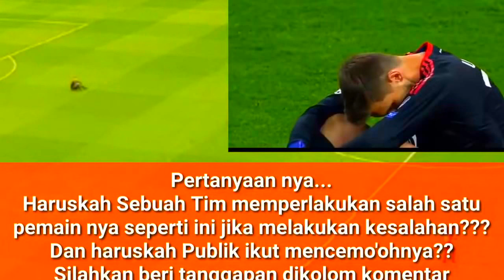Heboh! Pertama dalam sejarah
Dipublikasikan tanggal 2 Mei 2018Kiper Bayern Muenchen Sven Ulreich melakukan blunder ketika hendak menutup pergerakan pemain Real Madrid Karim Benzema yang pada saat itu tepat  di depan gawang Muenchen. Sven Ulreich tidak berhasil menangkap operan bola dari Coretin Tolisso dikarenakan terpeleset, sehingga tercipta peluang untuk benzema mencetak gol. Pertandingan antara Real Madrid vs Bayern Muenchen berakhir dengan skor 2-2 pada Liga Champions Leg ke-2 di markas madrid yakni stadion Bernabeu. Dua gol real madrid dicetak karim benzema. Di laga tersebut, Real Madrid lolos ke Final liga Champions dengan Agregate 4-3 atas Bayern. Cristiano Ronaldo dan kawan-kawan kini menunggu hasil Liga Champions antara AS Roma vs Liverpool dini hari nanti, Jika Liverpool mampu memenangkan pertandingan di kandang as roma, maka secara otomatis dipastikan Real Madrid akan bertemu Liverpool di Final Liga Champions.